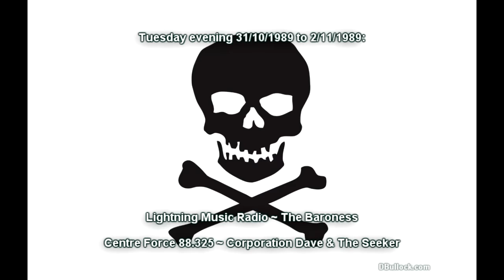Lightning V Centre Force ~ 31/10-02/11/1989 ~ Pirate Radio [R078]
[TAPE-R078] Tuesday evening 31/10/1989 (Continued from last tape R0-77). Lightning Music Radio fm (LMR) with the  Baroness. Nymphomaniac, Stairway to Heaven House. Derek Irie: Bob Marley ~ Reggae Music, Nitty Gritty. Centre Force 88.325 ~ 01/11/1989. Sexuality. Wednesday evening: Centre Force with Corporation Dave, DJ Seeker, Scottie & DJ Huggs. Thursday evening. Finished 2/11/1989. Recorded in Southend-on-Sea, Essex, UK. Music copyright remains with current holders.